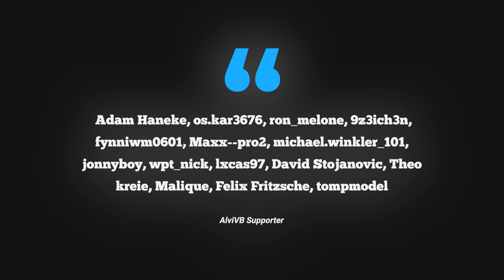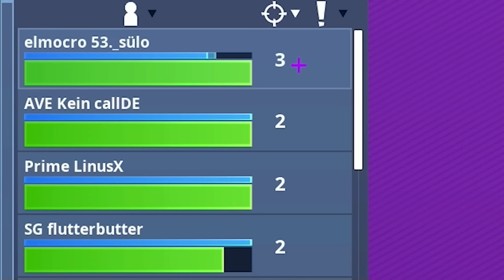Alvi veranstaltet DAS *FINDE DEN PRO* TURNIER in Season 4! - (Pro Spieler in Fortnite finden)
Ich veranstaltete das Finde den Pro Turnier in dieser Season von Chapter 4 Season 4. Es gab unfassbar viele Pro Player unter euch, die mich sehr beeindruckt haben und schon einen hohen Rank hatten! Wenn du mich unterstützen möchtest, verwende den Creator-Code "AlviVB" im Itemshop!

🎮 YOUTUBE 2. KANAL ► @AlfiVB

🎵 MUSIK ►  Epidemicsounds

► Lade dir Fortnite Battle Royale gratis herunter!